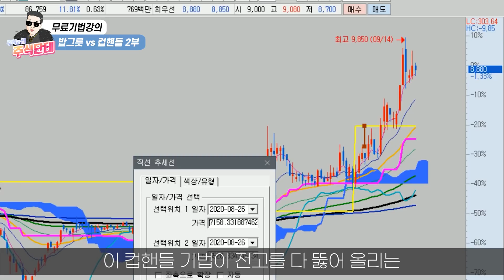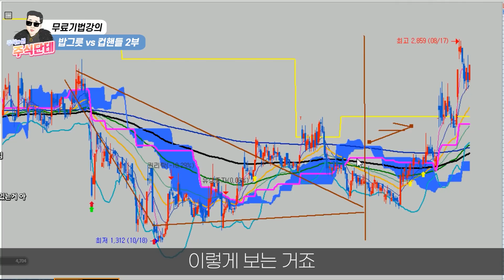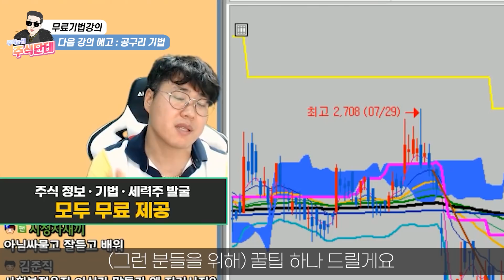-주식단테- 손실난 계좌도 복구 가능한 엄청난 강의! 밥그릇 vs 컵핸들 기법 2부 : 밥그릇 쓰리 타점! 이거 알면 나도 주식고수 가능?!